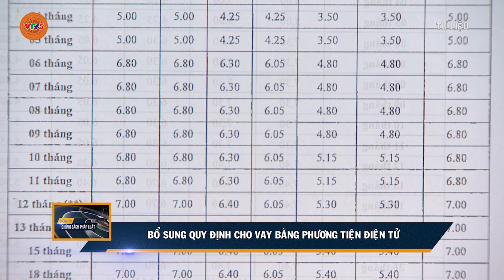BỔ SUNG QUY ĐỊNH CHO VAY BẰNG PHƯƠNG TIỆN ĐIỆN TỬ | VTV5